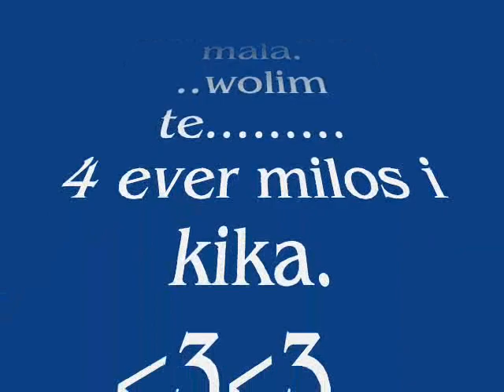kika i milos...forever....by zxy.wmv